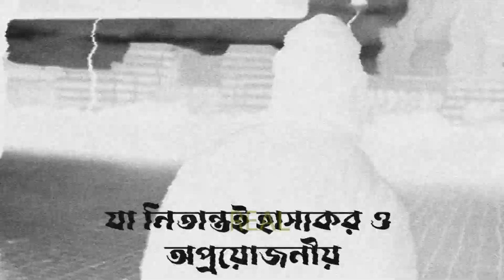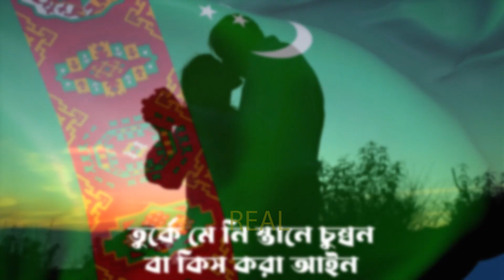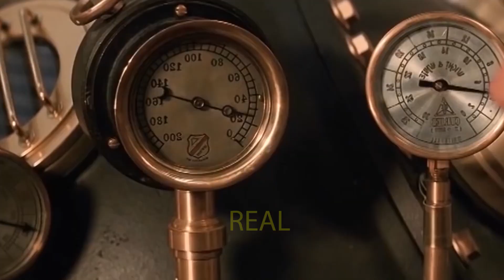কয়েক টা দেশে যতসব অদ্ভুত আইন কানুন! | So many strange laws | Real Message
কিছু দেশের আজব ও অদ্ভুত আইন!! যা দেখলে হাসতে হাসতে মাটিতে গড়িয়ে পড়বেন।
প্রত্যেকটা দেশ পরিচালনায় রয়েছে নিজস্ব নিয়ম কানন।ু এইসব নিয়ম কাননু বা আইন
মেনে চলতে হয় নাগরিক দের। আপনি জেনে চমকে উটবেন যে, বিভিন্ন দেশে এমন কিছুঅদ্ভুত নিয়ম-কাননু
রয়েছে যা নিতান্তই হাস্যকর ও অপ্রয়োজনীয় কিন্তু সেইসব দেশের নাগরিকরা এইসব হাস্যকর আইন মেনে
চলেন নিজেদের তাগিদে, অথচ আমাদের দেশে কঠিন শাস্তি দিয়েও নাগরিকদের আইন মানানো প্রায় অসম্ভব।

Real Message means the news/content we are uploading is authentic and true, we are here to bring exclusive and exciting content such as introducing countries that are un unknown to our people basically for Bangla-speaking people, different kind of personnel information, culture, history, sports people etc.

Keep watching  Real Message - সত্য বার্তা because we will show you the unseen world.